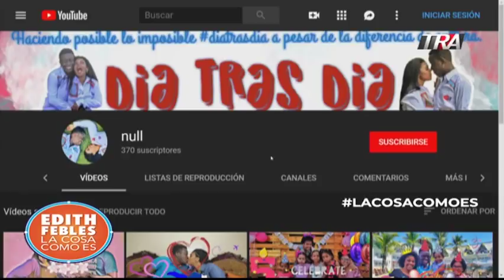Edith Febles | 4/4 El testimonio de vida de una pareja dominico haitiana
El testimonio de vida de una pareja dominico haitiana.